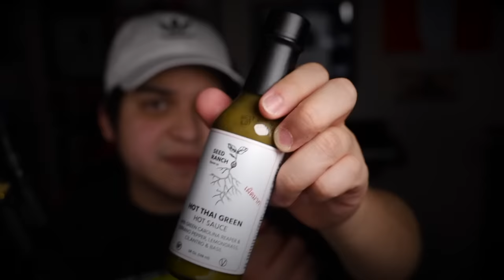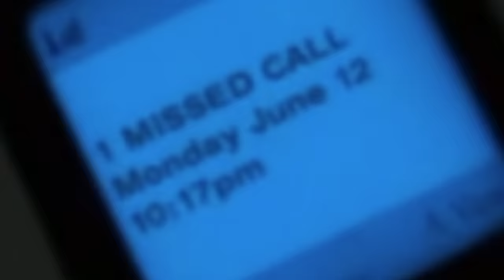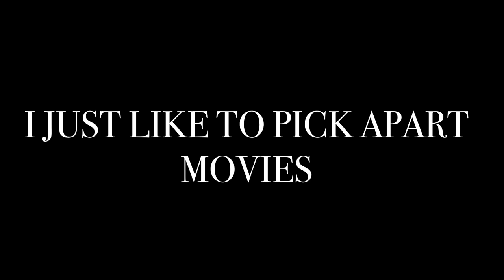I Finally Found The Worst Movie I Will Ever Review.. (One Missed Call & Amityville Toybox Review)